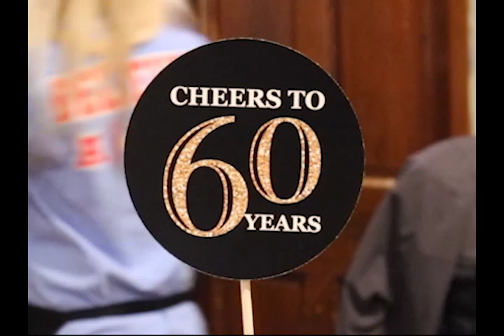Jane Burbick's 60th Birthday Party